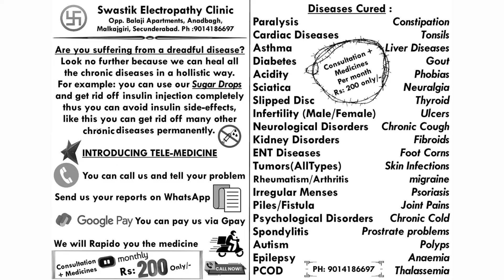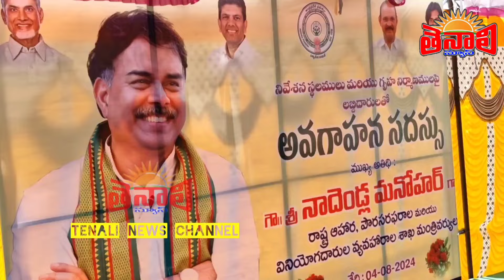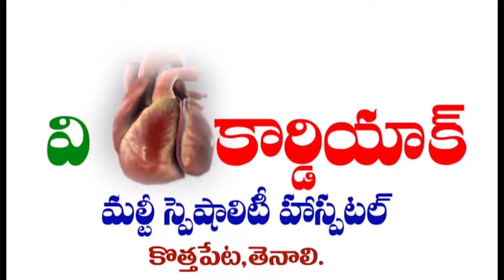TENALI NEWS 04/08/2024 : నాదెండ్ల దెబ్బకి.! జగన్ ఇళ్ళ కాంట్రాక్టర్ల గుండెల్లో దడ.!